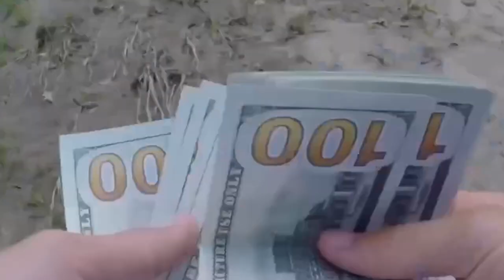I 6 oggetti strani ritrovati sott'acqua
Alzi la mano chi almeno una volta ha trovato un tesoro in mare..dai non fate i timidi...nessuno? immaginavo..manco io ..nemmeno un euro solo meduse e sassi dolorosi che mi hanno fatto
nominare tutti i santi...